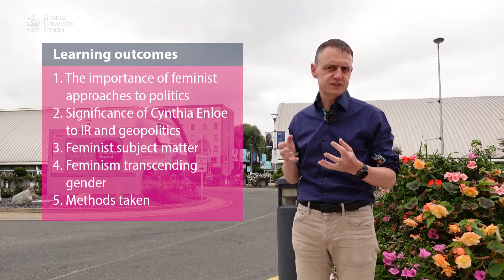16: From Feminist IR to Feminist Geopolitics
PP2612 War and Geography session 16  by Dr Steve Pickering.